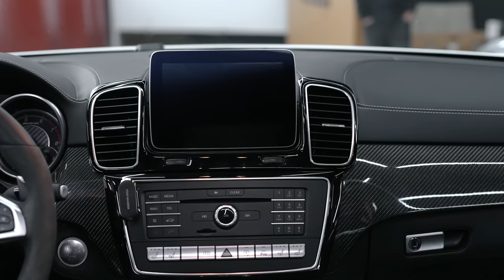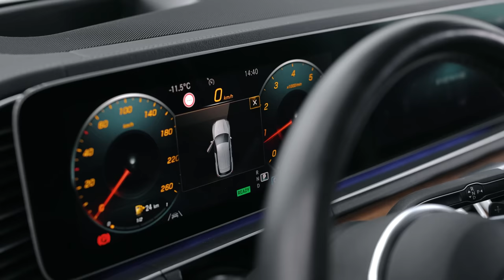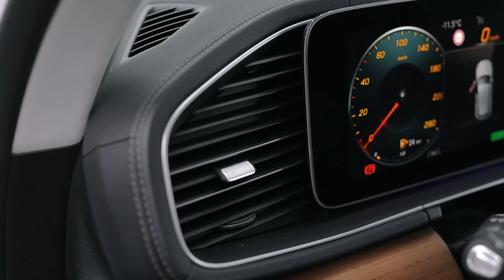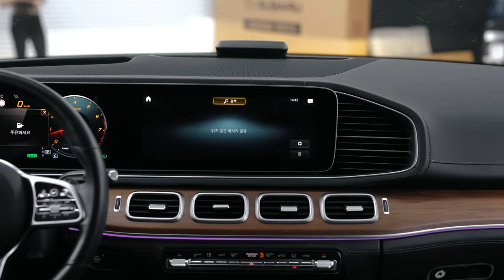ОБЗОР MERCEDES-BENZ GLE // GLE COUPE🔥НЕМЕЦКИЙ БИЗНЕС-КЛАСС💥ТЕСТ-ДРАЙВ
Тайм-код:
1:14 Немного истории
6:42 Внешность
10:19 Отличия 3 и 4 поколения
13:15 Техничка
18:26 Салон
27:22 Как едет?
29:20 Цены

Наши партнеры
Детейлинг центр Синдикат:

Адрес: г. Владивосток, Проспект Острякова 49

Спасибо Syndicate Detailing Studio за предоставленное место для съёмок🔥